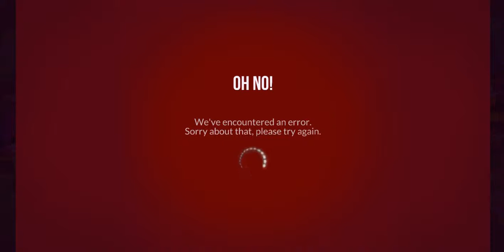UPDATE VIDEO!!! MOVING!!! 9/23/15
My internet is the definition of bootynet